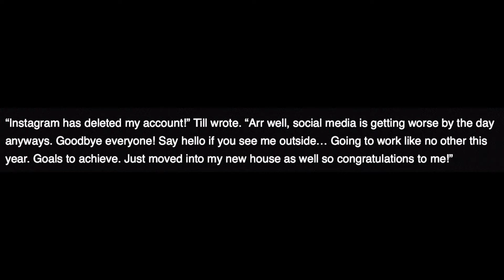BANNED DARREN TILL IS SAYING GOODBYE UFC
BANNED DARREN TILL IS SAYING GOODBYE